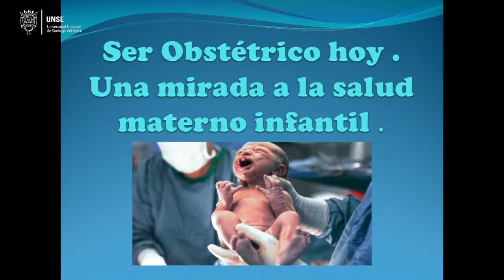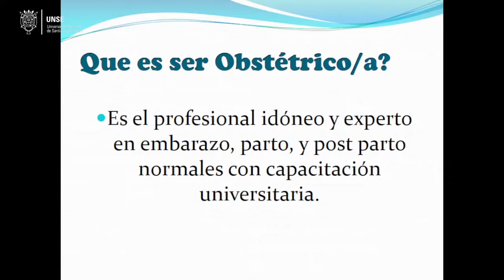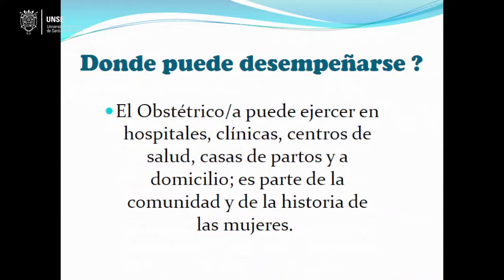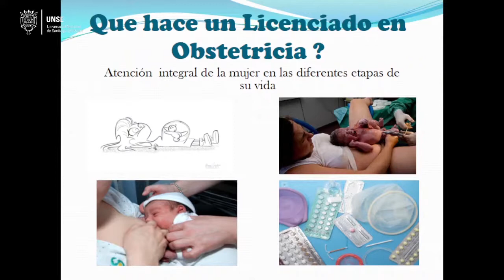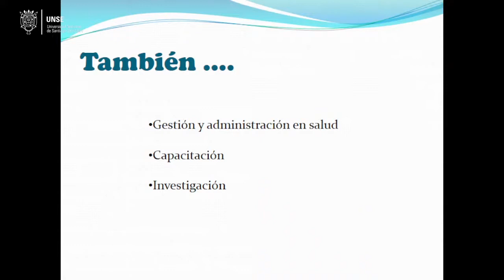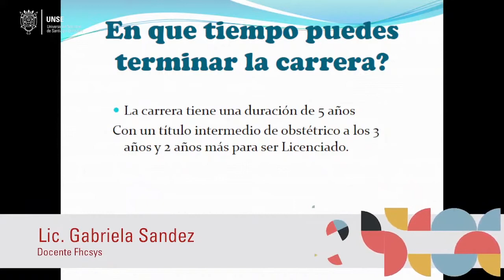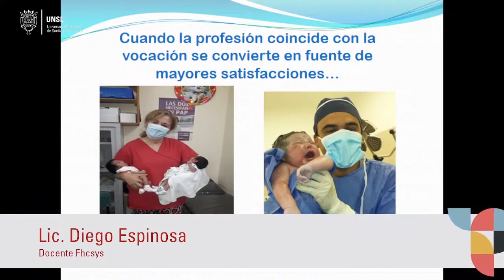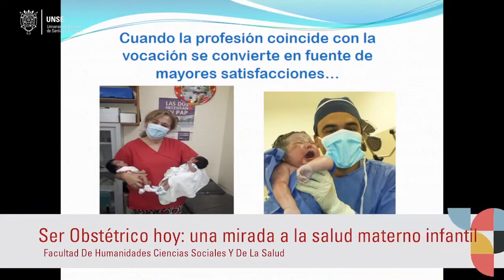FHCSYS - Charla Taller Licenciatura en Obstetricia